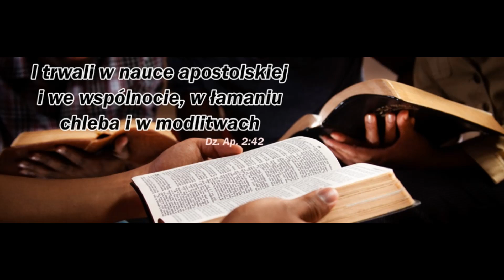Duchowe budowanie się Zboru - br. Dawid Wardziński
1Kor 14:12 Tak i wy, ponieważ usilnie zabiegacie o dary duchowe, starajcie się obfitować w to, co buduje kościół.
1Kor 14:12 Także i wy, ponieważ się usilnie staracie o dary duchowne, szukajcież tego, abyście obfitowali ku zbudowaniu zboru.